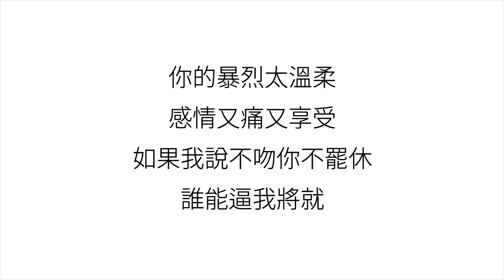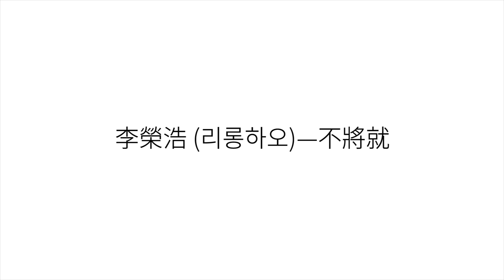李榮浩 (리롱하오)—【不將就 STUBBORN LOVE】歌詞 中国語